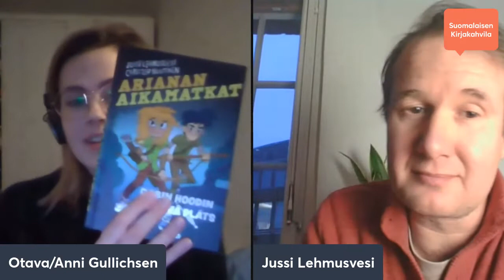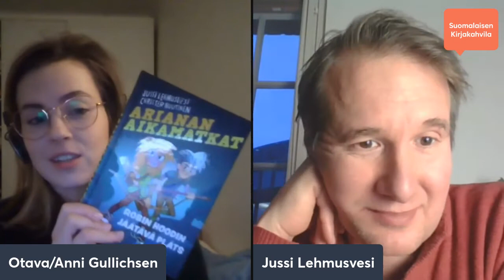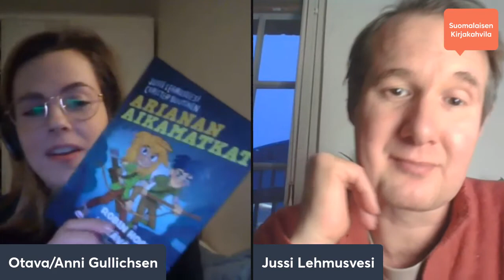Suomalaisen Kirjakahvilassa Jussi Lehmusvesi